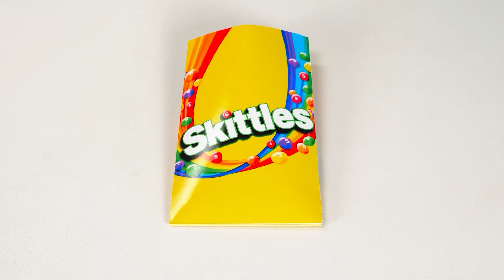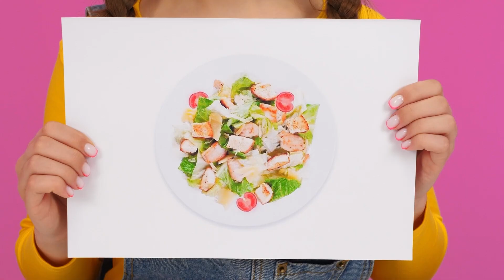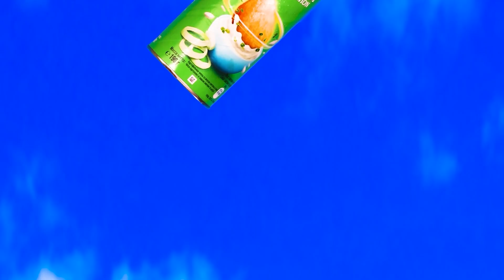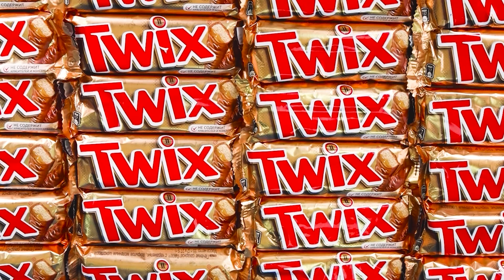Wyzwanie z Fontanną Czekolady | Zabawne Wyzwania HAHANOM Challenge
Lubisz czekoladę? Kochamy to! Dołącz do naszego nowego wyzwania!